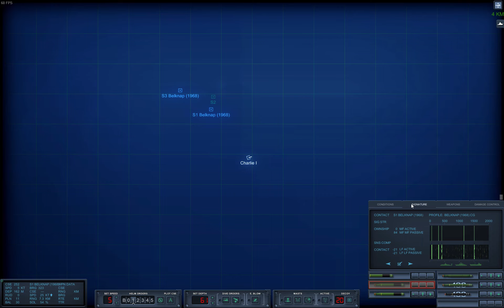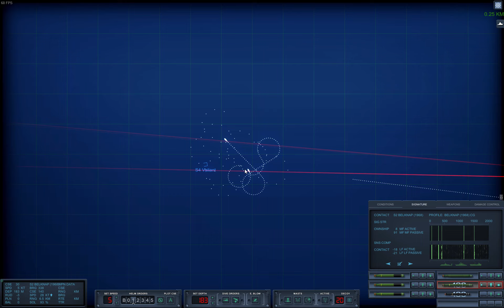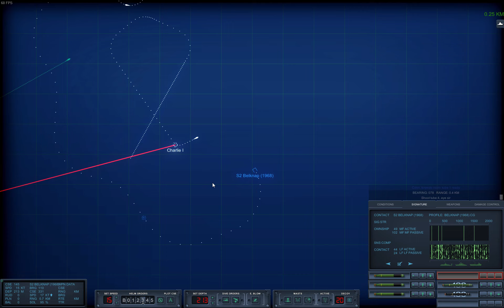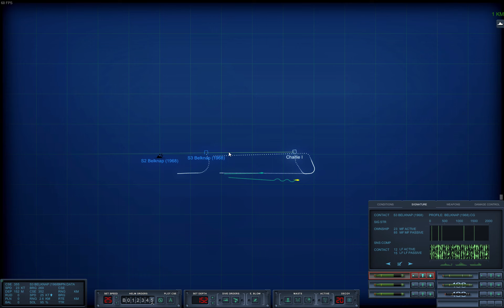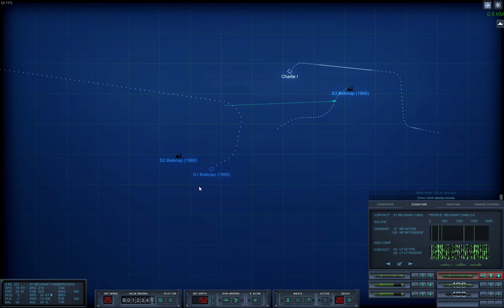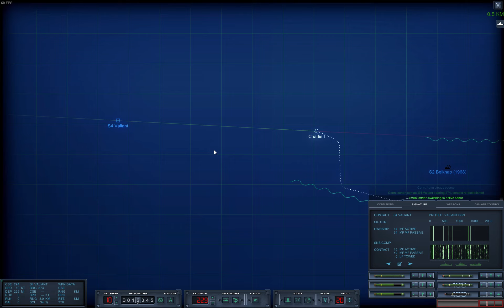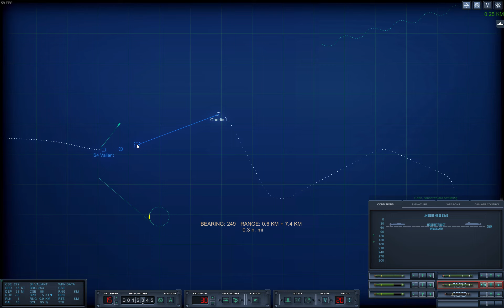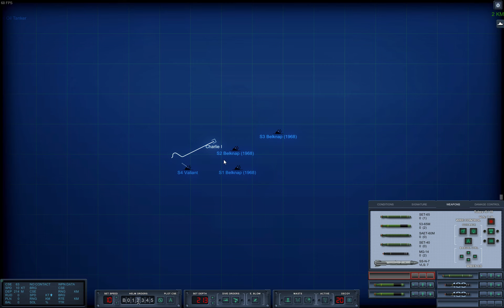Ultimate frustration - Cold Waters Epic Mod - USSR 1968 campaign - Episode 14